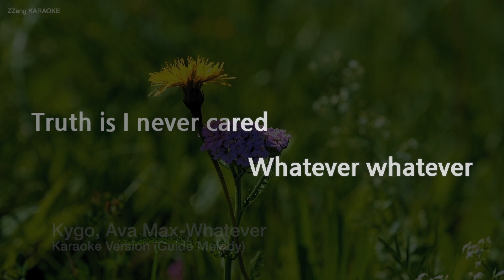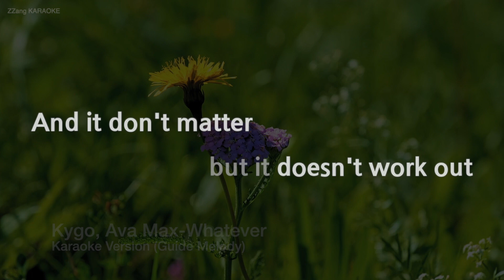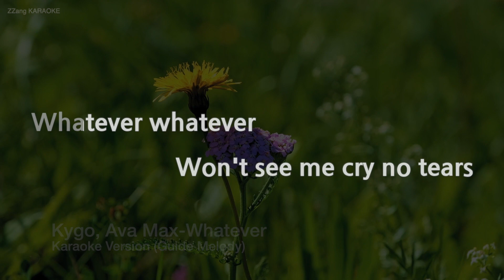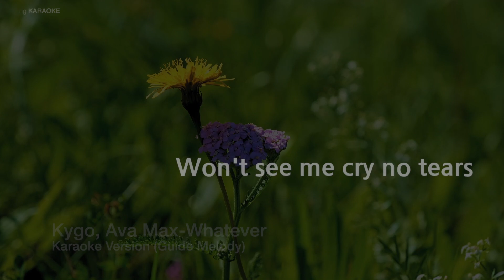Kygo, Ava Max-Whatever (Melody) (Karaoke Version)